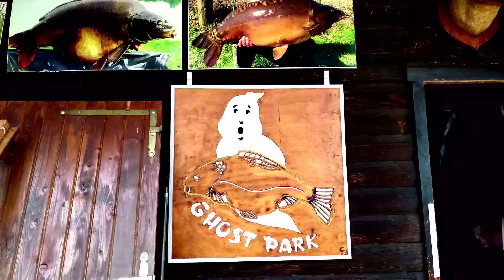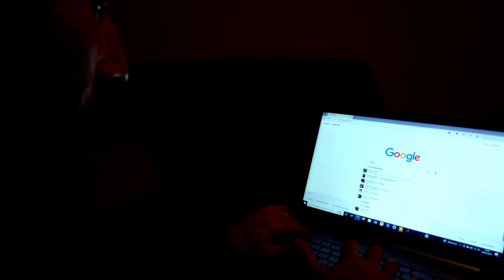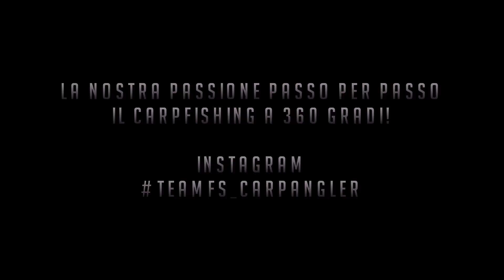Carpfishing al Ghost Park (La Rivincita) 2 Personal Best // Swim 24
Benvenuti e bentornati sul canale TeamFS!
Oggi vi abbiamo portato al Ghost Park, Vi mostreremo Tecniche e Consigli per affrontare questo bellissimo Lago, come impostare una sessione di Carpfishing anche a lancio in un luogo dove si può usare anche il barchino.
Le catture non sono mancate, 2 PB per il TeamFS! Ultra Gasati e Felici di aver battuto 2 volte il Record di Squadra, 23 kg & 24 kg, 2 volte in 5 minuti, una magica doppietta ci ha regato 2 PB.
Non aggiungo altro...

Ecco a voi il nostro canale dedicato al Carpfishing a 360 gradi dove parleremo di tecniche & approfondimenti, dall'attrezzatura al self made.
Tante carpe, approfondimenti e consigli in ogni video!

Nuovo video della mini serie intitolata "Ticket Lake" Episodio 28